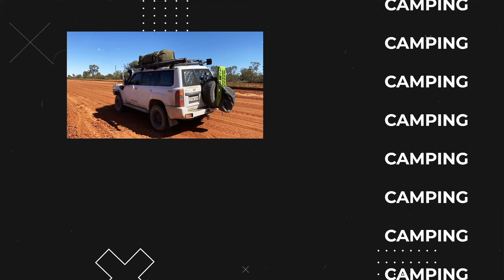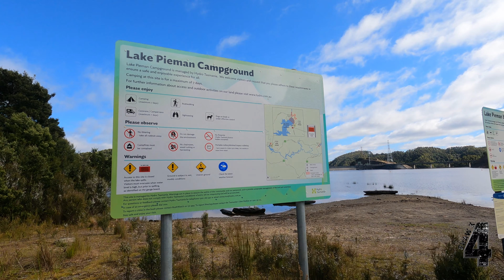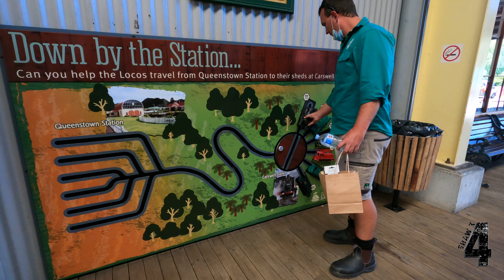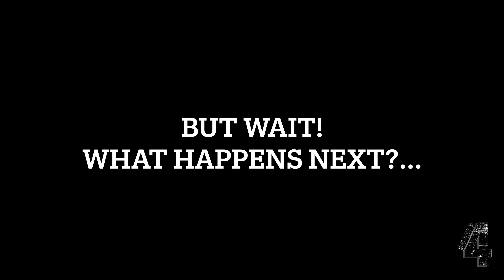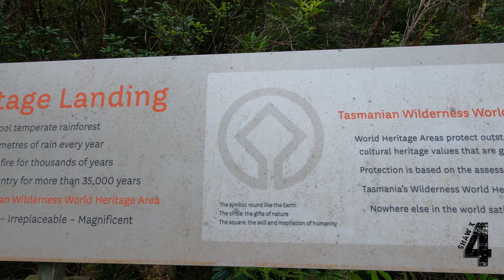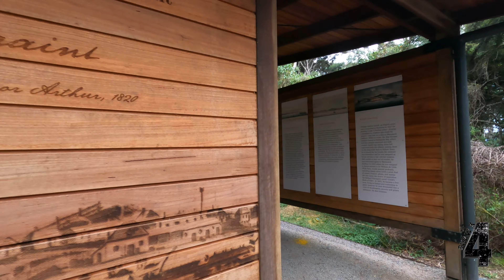Queenstown, Strahan, Gordon River Cruise, Sarah Island...& WE GOT ENGAGED! | Travel Tasmania | Ep4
In this episode we head over to Queenstown and Strahan where we take the beautiful Gordon River Cruise!

In Queenstown we check out the wilderness railway, but don't get to ride the train as it was booked out unfortunately.

Moving onto camp for the night at Darwin Dam, just outside Queenstown, we get our party on for New Years Eve, as well as celebrate Tizz's birthday!

New years day... and we get ENGAGED!! After calling the parents and surprising them with the news, we move on to Strahan where we board the Spirit of the Wild for the Gordon River Cruise and go to the World Heritage region of the Franklin Gordon National Park. We also take a tour of Sarah Island, one of Australia's most remote penal colonies of the convict era!

Passing through Hell's Gates, the mouth of Macquarie Harbour, and back to Strahan, we wind up our cruise. See the link below for more details on the cruise and tours!

Cheers guys!